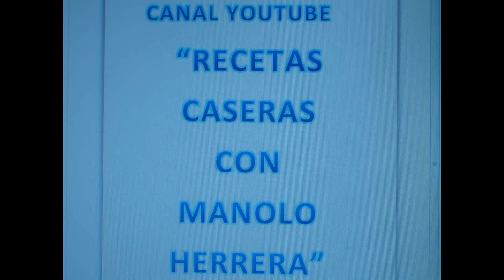ATÚN CON TOMATE.